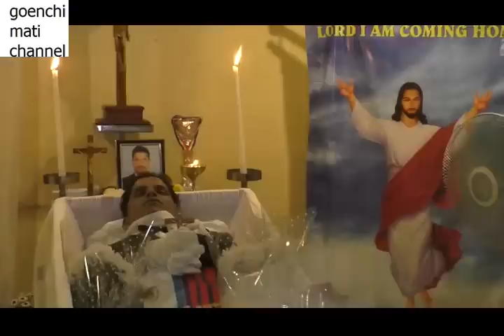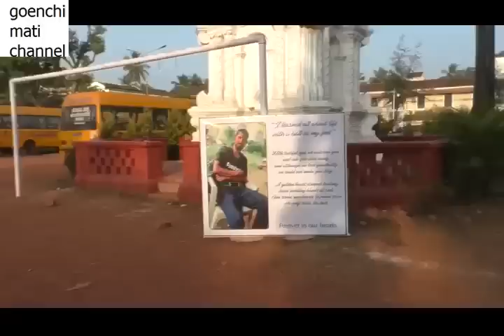ADEUS HAZLITT FERNANDES - A TRIBUTE BY HOLY SPIRIT PARISH YOUTH MARGAO